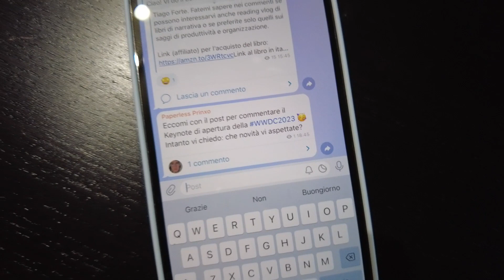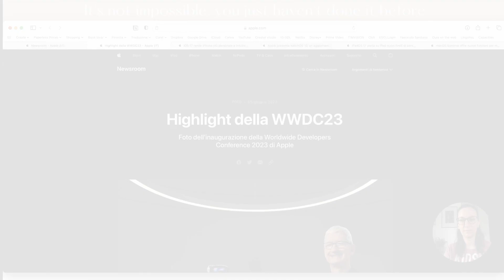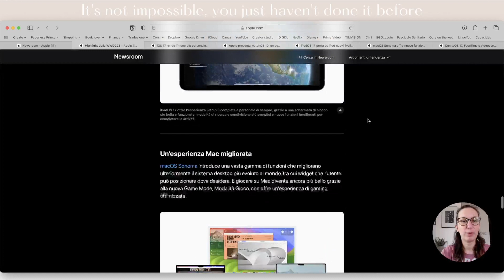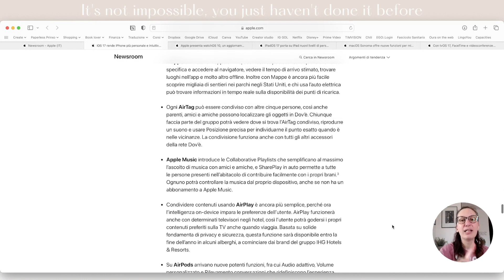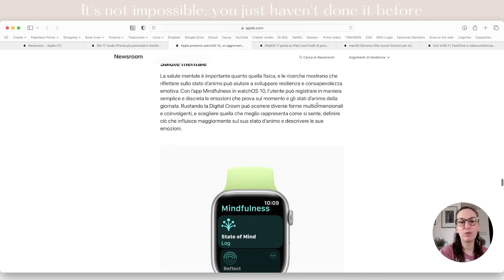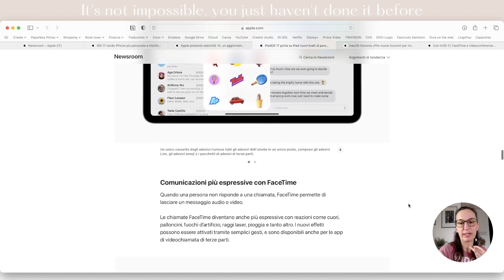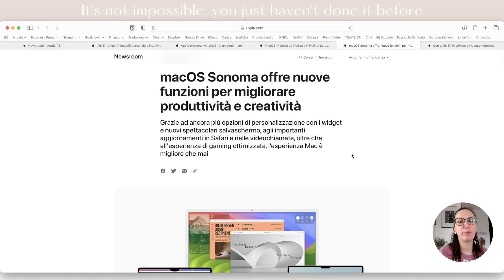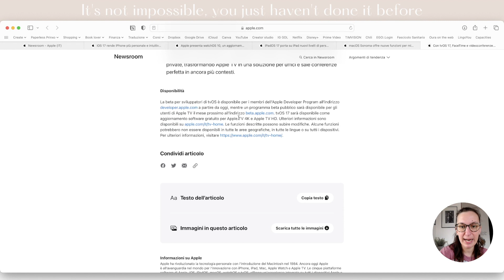Tutte le novità della WWDC23 ✨ VLOG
In questo vlog vediamo insieme tutte le novità della WWDC23 di Apple. Se volete vedere qualcosa nello specifico trovate i time stamp qui sotto 👇

Time stamps:
00:00 - intro
01:09 - novità: canale Telegram!
02:57 - inizia il Keynote della WWDC23
03:36 - provo il caffè freddo al cocco di Nespresso
05:42 - novità WWDC23 hardware (vision pro e mac)
09:25 - iOS 17
13:48 - watchOS 10
17:58 - iPadOS 17
22:12 - macOS Sonoma
24:08 - tvOS 17
26:09 - finale e saluti

♡ Videocamera: DJI Osmo Pocket 2
♡ Editor video: iMovie

♡ Wallpaper iPhone: Unsplash
♡ Wallpaper iPad: Unsplash
♡ iPad pro
♡ iPad mini
♡ Apple pencil
♡ Cover Apple pencil
♡ Cover con tastiera